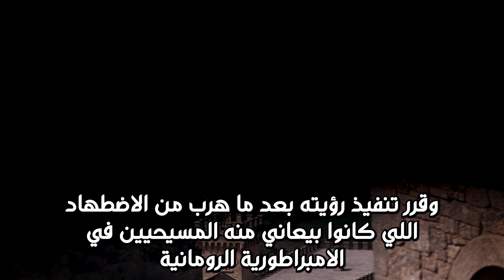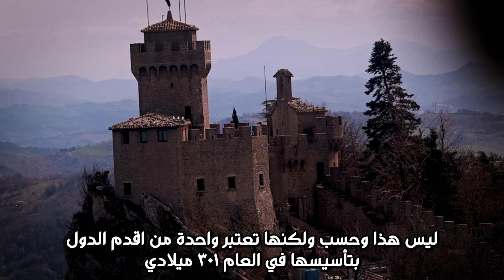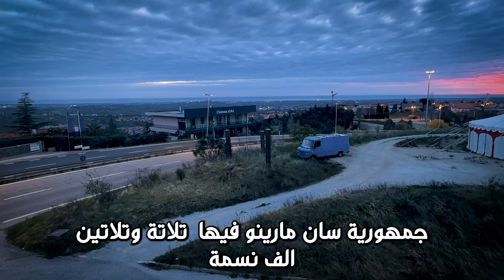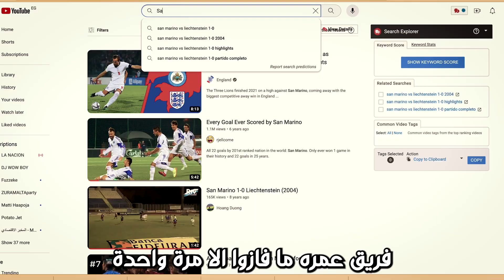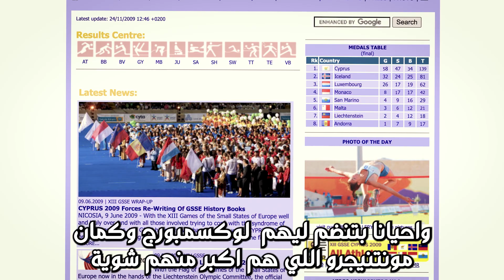دولة أوروبية بدون جوازات و بدون جمارك .. سان مارينو San Marino🇸🇲 I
في دولة اسمها 🇸🇲 San Marino - صاحبة اسوء منتخب كرة قدم في التاريخ كسبت فقط مرة واحدة في ماتش ودي ضد ليختنشتاين -هي دولة حبيسة جوا ايطاليا .. - عشان تدخلها مواصلات لازم تدخل تجيب تذاكر الباص من جوا محل سجاير في محطة ( Rimini ) في ايطاليا .. مش محتاج تعدي على ايميجرشن ولا جمارك … الحاجة الوحيدة اللي هتحتاج تعدي عليها هي بس كشك السجاير المرتبات في الدولة ده اعلى من ايطاليا و اغلب دول اوروبا و بتعتمد بشكل اساسي ع السياحة اليومية … لكن عشان تشتغل لازم تكون عندك الجنسية او من اصول من سان مارينو.. في ارجنتين كتير من اصول سان مارينو بداو يجوا من الارجنتين بحثا عن شغل لانه من حقهم عدد السكان ٣٣ الف مواطن العملة : اليورو اللغة : الايطالي من اغرب الحاجات في دولة سان مارينو انهم عندهم علاقات قوية مع ايران دونا عن دول اوروبا و بيزودها الطيارات الايرانية بالوقود في مطار ( ريميني ) اللي هو يتبع لايطاليا في الاساس و في نفس المدينة اللي فيه كشك السجاير اللي بتشتري منه تذاكر عشان تدخل دولة سان مارينو